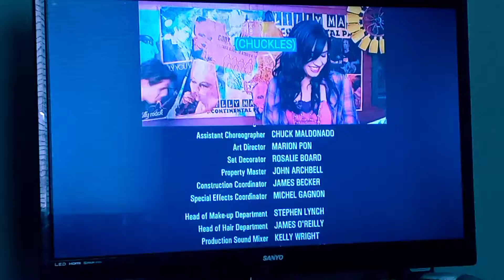March 20, 2022